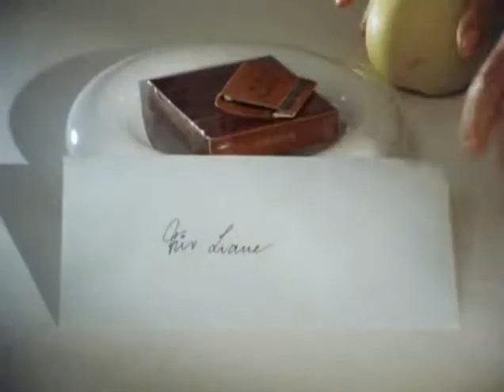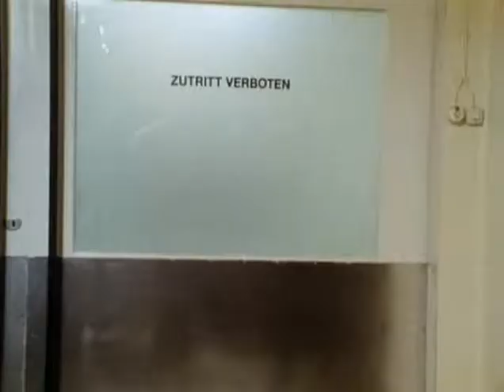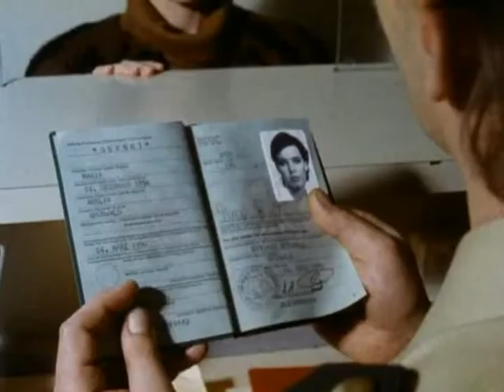Derrick 12-07-Tűz a vízen /Eredeti Szinkron/1985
Derrick 12-07-Tűz a vízen 1985